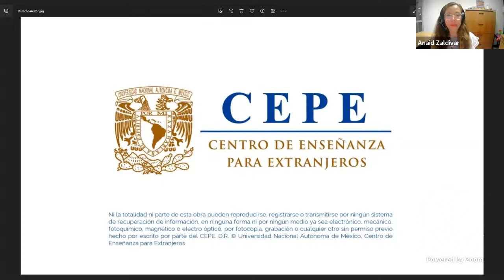Mujeres y marco jurídico en el México del Siglo XX. Voto y ciudadanía femenína.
Ponente: Dra. Martha Santillán
Instituto de Investigaciones Históricas

Miércoles 21 de junio 18:00 hrs.